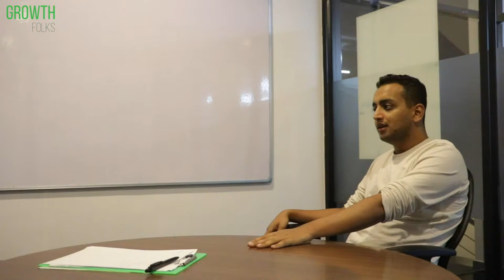Growth Talks ft. Safdhar Adoor | Ep.5 | Growth Folks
Folks, We are back with the 5th episode of Growth Talk.

In the fifth episode, we have Mr. Safdhar Adoor, who is the founder of SteppinOut. At the age of 17, he started Rices Obliquity, an event management company with two partners & the team went ahead to co-produce all the concerts and joined hands with Sunburn. The company made breakthroughs for pioneering in such unique events & SteppinOut has established itself across India as one of the biggest in the entertainment sector in the country.

Watch out this video to know more about the secrets to these successful ideas and also how to master the art of networking and why Networking is one of the coolest GrowthHack.

Growth Talk is a fireside chat show wherein we interview some of the finest personalities in the startup ecosystem.